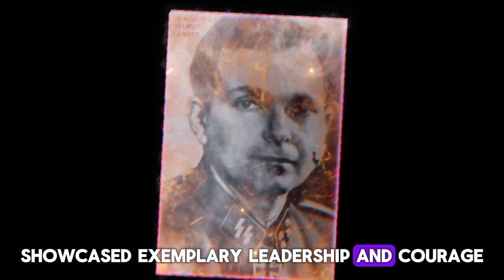The HORRIFIC Execution of the BURNED alive SS OFFICER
Embark on a harrowing journey through history as we delve into the ominous collaboration between Severmax and the Nazis, leaving an indelible mark on Europe during World War II. Explore the shocking war crimes committed by the Iron Sat Scrubbing, a notorious group responsible for the cold-blooded execution of around 2 million innocent lives. Amidst the grim backdrop, witness the valiant efforts of the French Resistance, their struggles, and the shocking reprisals faced. Uncover the tragic fate of Helm of Kemfar, a high-ranking SS officer captured by the Resistance, leading to a chilling execution and brutal Nazi reprisals on the village of Brelufa. Join us in unraveling the complexities of this dark chapter in history, exploring the devastating aftermath and the haunting ruins that stand as a testament to the horrors of the Nazi occupation. Thank you for joining us on this somber journey.